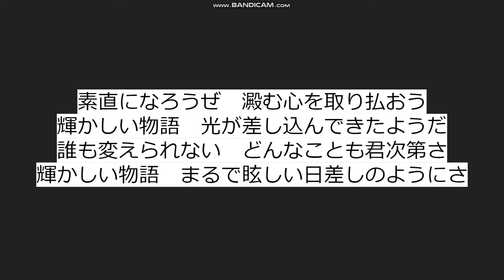dustbox sunburst 日本語で歌ってもバレづらくした【和訳】